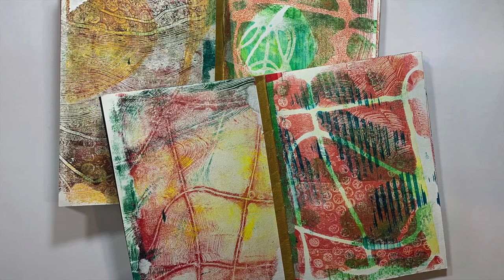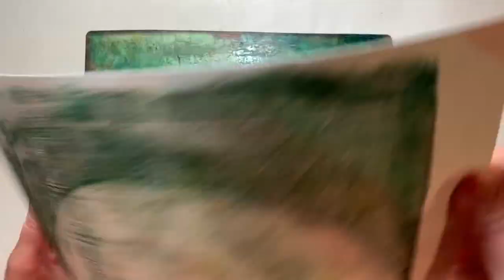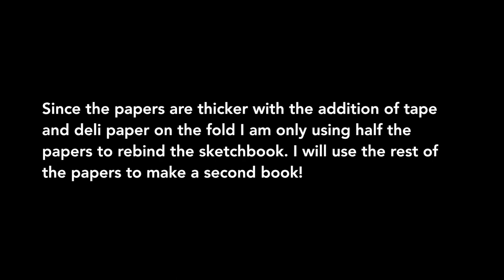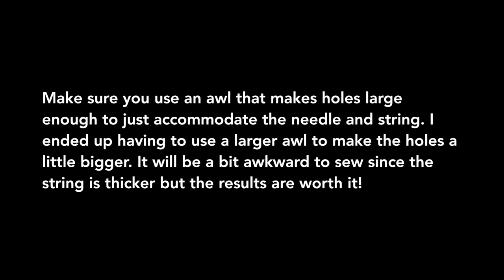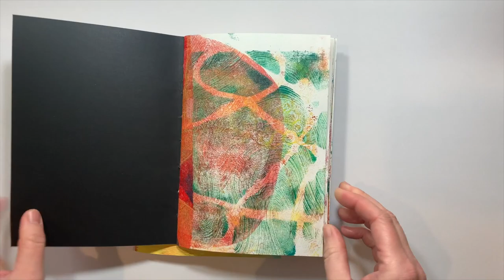Altered Sketchbooks with Gelli Arts® Artist Kirsten Varga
A peek into the process of taking apart a Hahnemühle Sketchbook, monprinting, and adding collage to the pages before putting it back together with a 7-hole pamphlet stitch.

Please visit the Gelli Arts® Blog for more details as well as other projects.